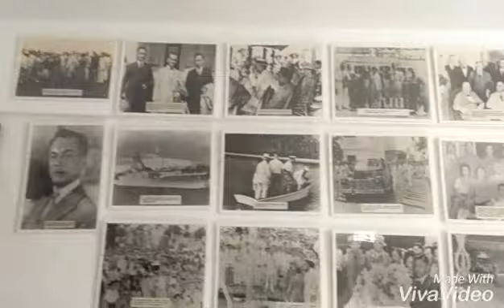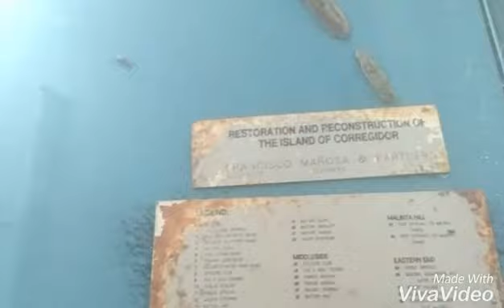CORREGIDOR ISLAND TOUR!!❤️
corregidor island😍✨